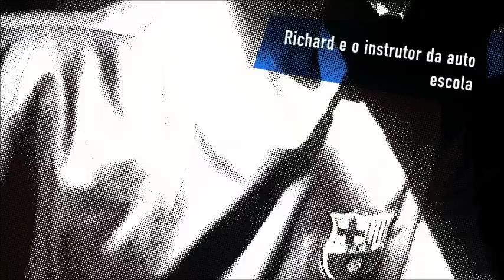vlog!filhão nas aulas de direção!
se quiserem enviar uma foto ou cartinha ou um mimo.

caixa postal:9024
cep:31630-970